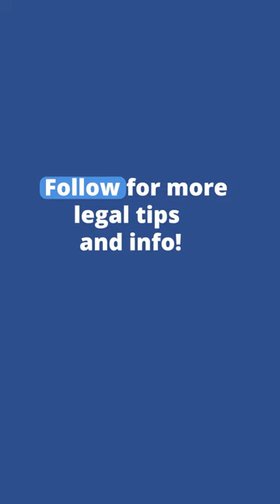Understanding Pain and Suffering in Personal Injury Claims: How to Prove It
What is “pain and suffering” and how do you prove it?

In a personal injury case, what is “pain and suffering” and how do you prove it?

“Pain and suffering” means physical pain and discomfort, mental suffering and emotional distress.  Depression, anxiety, fear, grief and loss of enjoyment of life are all examples of mental and emotional distress.

Insurance adjusters tend to be skeptical of these claims. So, to prove the full extent of your pain and suffering, you will need objective evidence, including:
- Medical records
- Mental health treatment records
- Medication records
- Photos and videos
- Witness testimony

About Encino Personal Injury Lawyer Anthony Girgis
Girgis Law Firm is a personal injury law firm located in Encino, California.

If you've suffered a personal injury in Encino or anywhere in Los Angeles and it was caused by a car accident, Uber, Lyft, or ridesharing accident, trucking accident, motorcycle accident, pedestrian accident, or bicycle accident, Anthony Girgis is the successful and experienced personal injury lawyer you need to get you the compensation you need and deserve

In 2007, Anthony Girgis founded the Girgis Law Firm, APC. He prides himself on superior client service, treats you like a real person and not a case number, extends compassion and care and even gets you the medical attention you need. Rest assured that his expertise and seasoning will maximize your financial recovery.

Anthony Girgis has won millions of dollars in recovery settlements for his clients to compensate them for their incurred medical expenses, loss of income as well as their pain and suffering.